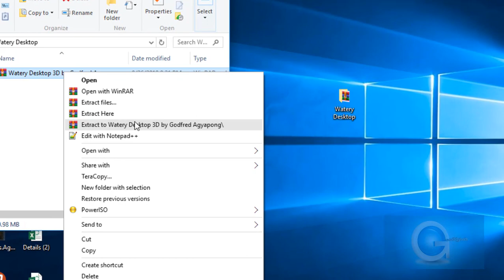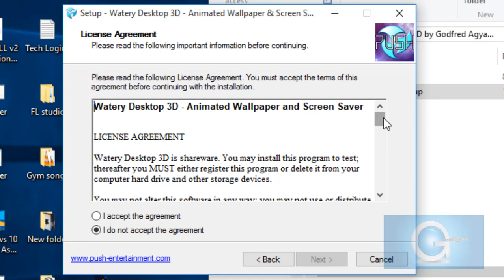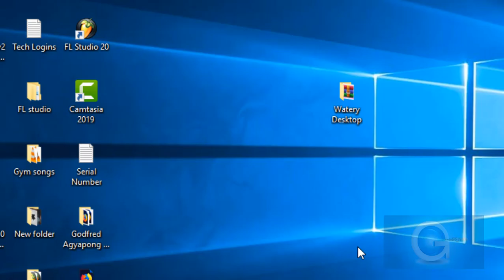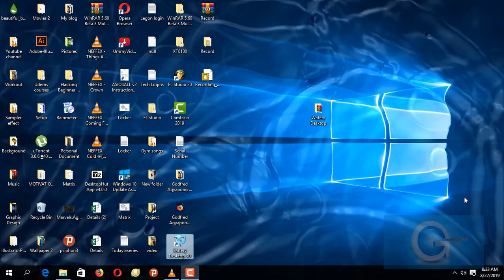Make Your Windows Desktop Screen 3D Animated Watery Desktop Full +Serial| Animated Backgrounds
Do you want to know how to use animated desktop backgrounds or animated wallpaper on your windows desktop as a wallpaper?
In this video i will give you a software called watery desktop 3d by which you can make your windows 10/8/7 desktop animated water effect.
If you want to know how to install and use this software then watch this video till the end.

(Watery Desktop 3d )